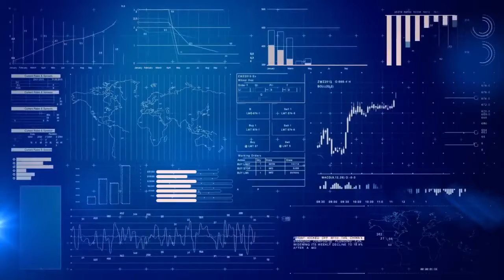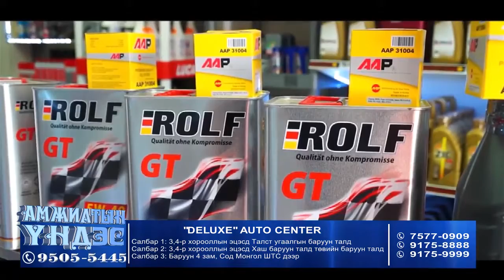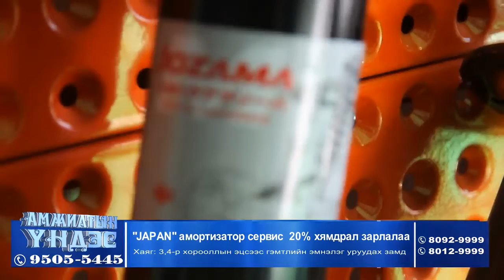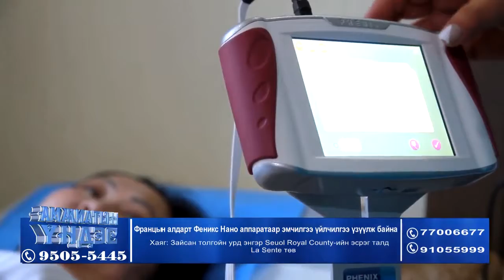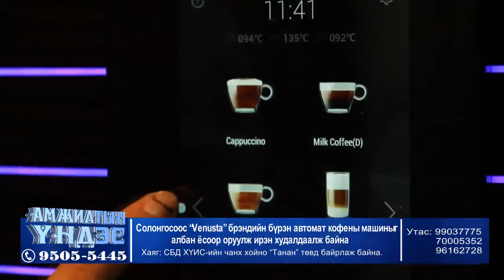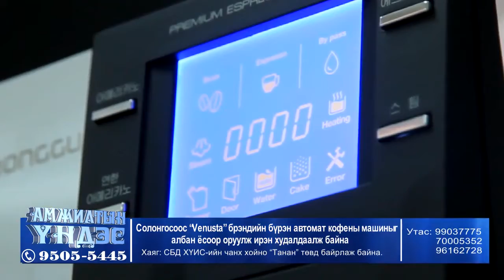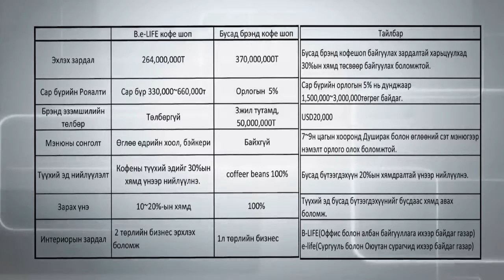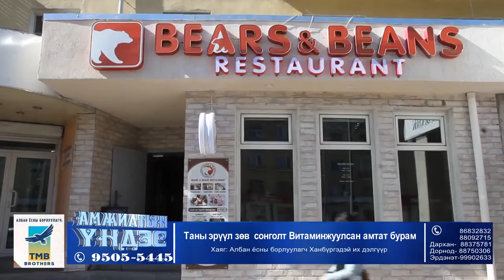amjiltiin undes 11 01 x264